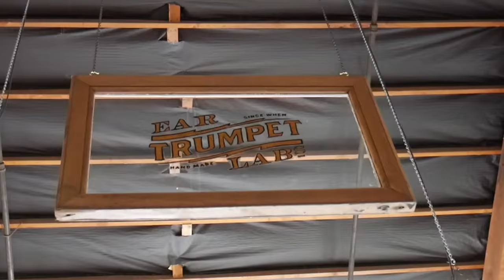Darlingside - White Horses (live at Ear Trumpet Labs)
Darlingside's soaring harmonies and impeccable arrangements filled the Ear Trumpet Labs workshop on a sunny Saturday afternoon. Singing around a single Louise microphone hand built in this same workshop, Darlingside treated us to this performance of White Horses.

Microphones Used in this Video:
   ∙ Louise on ensemble
   ∙ Stereo Pair of Delphinas (10 feet in front of performer as room mics)